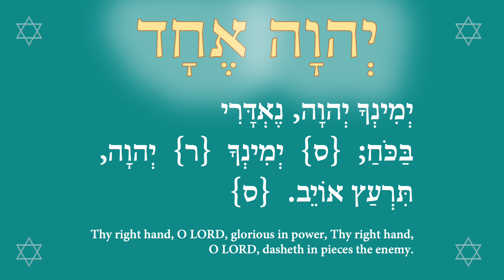Manna from Heaven is given to the Native American Tribes 8